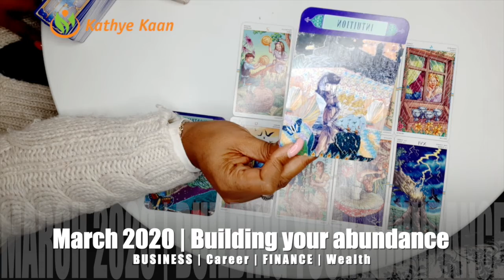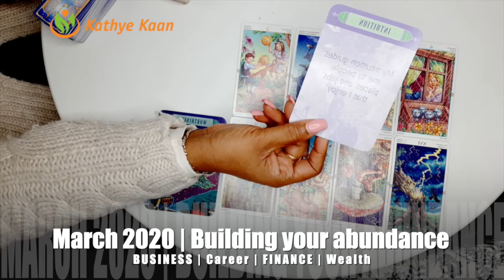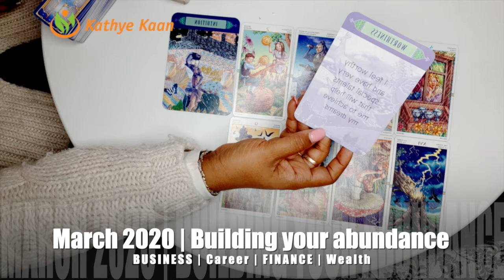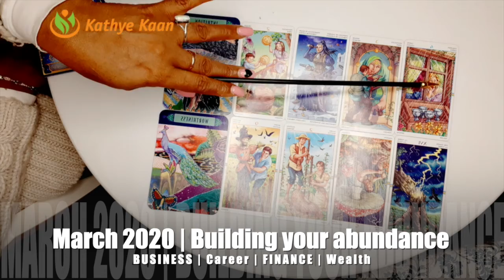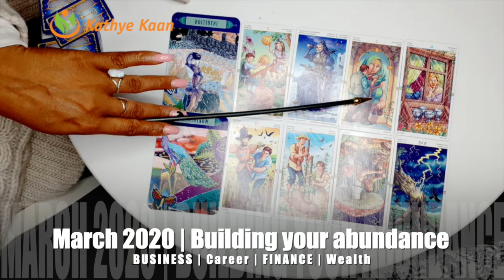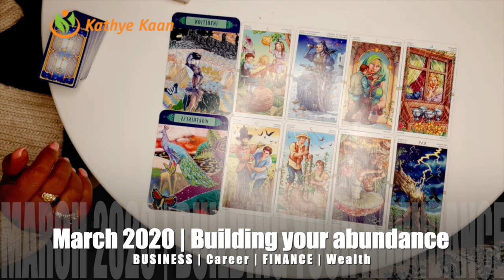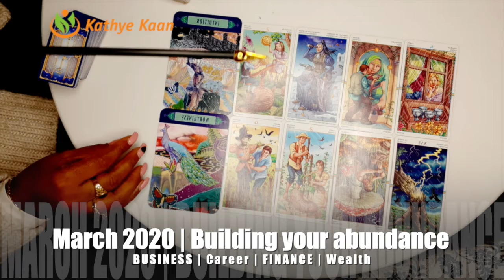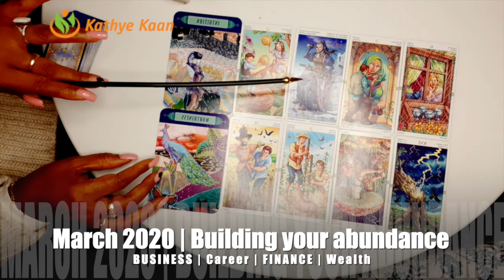OPHIUCHUS MARCH 2020🍀🍀🍀BUSINESS CAREER FINANCE WEALTH READING🌈💫🌟BY KATHYE KAAN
THANK YOU FOR RETURNING MARCH IS ABOUT CREATING YOUR WEALTH BUILDING A WONDERFUL OF INFLOW OF MONEY IN YOUR LIFE.  ENJOY MARCH 2020 BUSINESS CAREER FINANCE WEALTH READING | MONTHLY HOROSCOPE